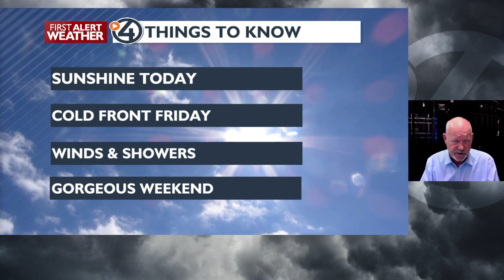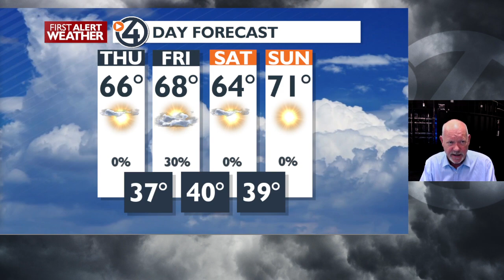Spokane and Coeur d'Alene forecast for Thursday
Sunshine again today with light winds and 66. Friday will be a windy afternoon with rain showers in the afternoon and 68. Mid-60s Saturday and low-70s for Sunday. Mid-70s for Sunday through Tuesday